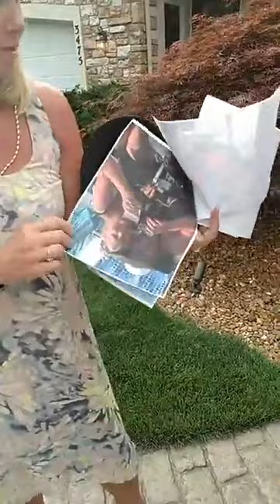It Works! Come As You Will Be - 2027 Party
We had a team event where I asked everyone to come as the person they will be in 10 years.  They had to dream big, dig deep and decide what they really want - and then create that life for themselves.

We talked about all that we have done, seen, experienced, and accomplished over the past 10 years-creating memories, laughing, enjoying the journey and celebrating together!!!  SO MUCH FUN!